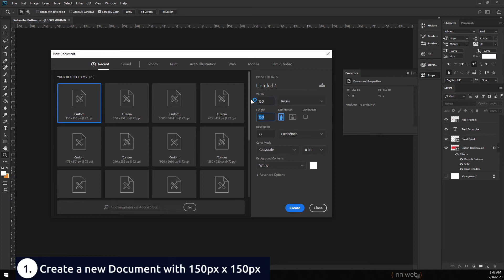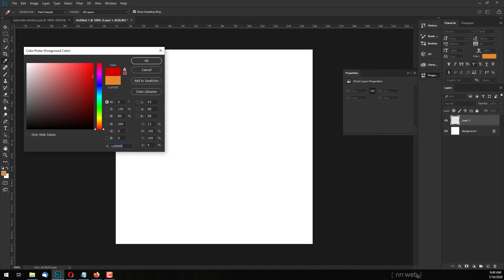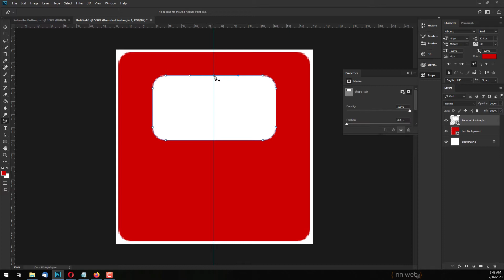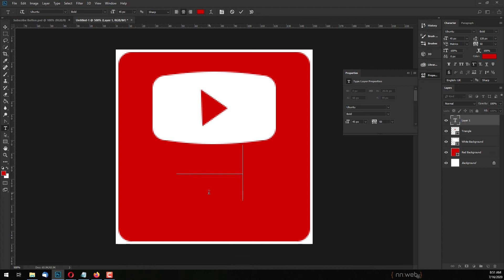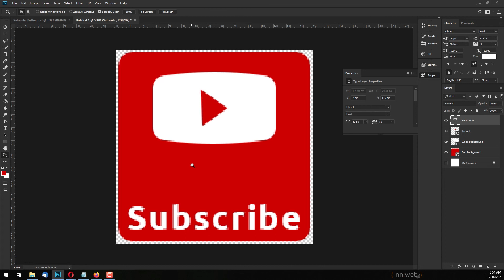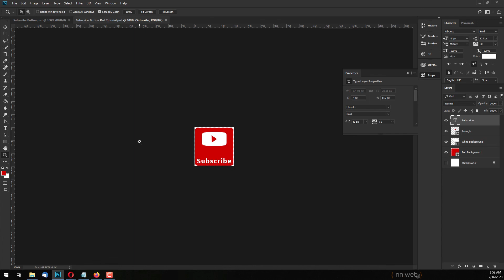Creating Subscribe Button for Video on You Tube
This video can teach you how to create an appropriate button - 150 px width and 150 px height.

Also, this is our first Photo Shop tutorial. In the next one, we will show you how to brand your channel with this button.

If you have any questions write it down in the comments.